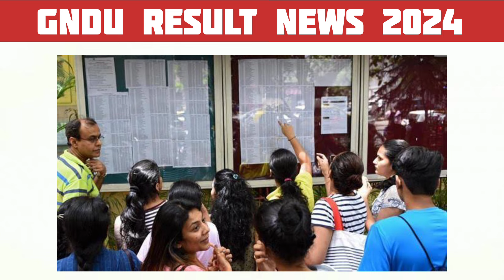GNDU Result News 2024 😱🔥 BBA 1st Semester / BBA 3rd Semester / BBA 5th Semester Result Update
✓ Gndu Admission
✓ Gndu Datesheet
✓ Gndu Exams
✓ Gndu Result
✓ Gndu News
✓ Gndu Notification